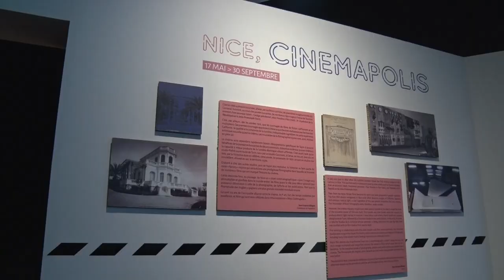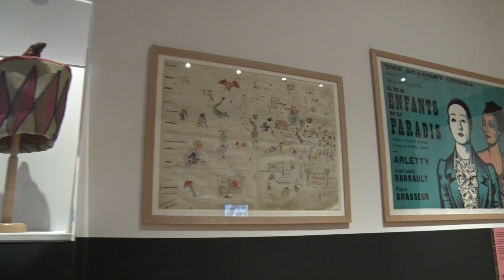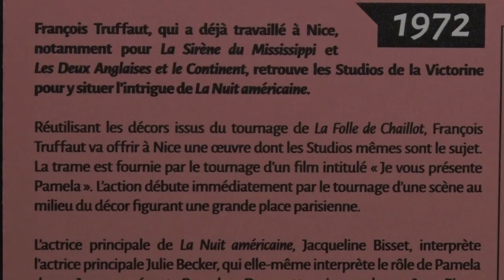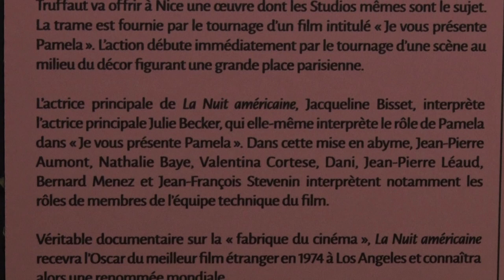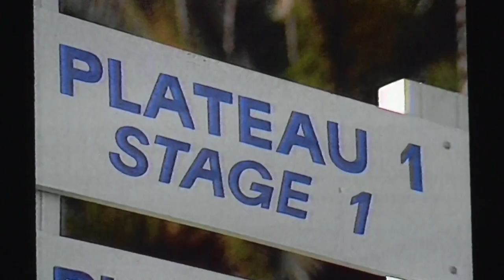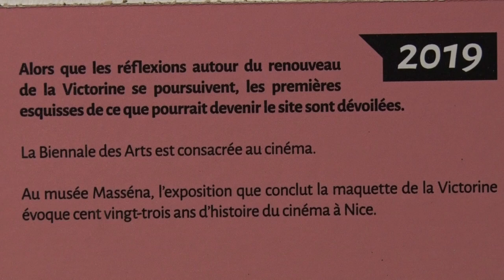Ca Se Visite: Exposition Cinemapolis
"L’exposition se propose, à travers une fresque historique richement documentée, d’évoquer le relation intime qui lie Nice au cinéma, de son invention par les frères Lumière à aujourd’hui. Cette chronologie, qui s’étend de 1896 à 2019, illustrée à partir de nombreuses collections et plus particulièrement de celle de La Cinémathèque française, permet de témoigner de l’intense activité cinématographique de Nice et du rôle fondamental que la ville a joué dans le développement du 7e art, tout au long du XXe siècle.
Visite avec Aymeric Jeudy."